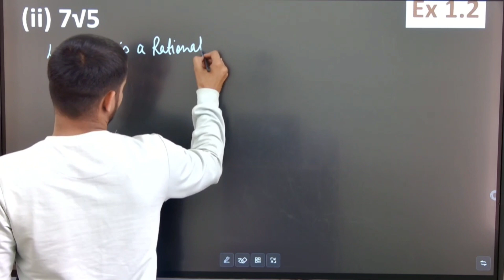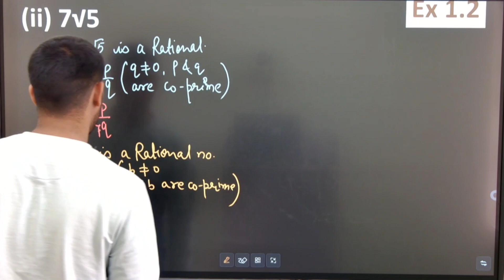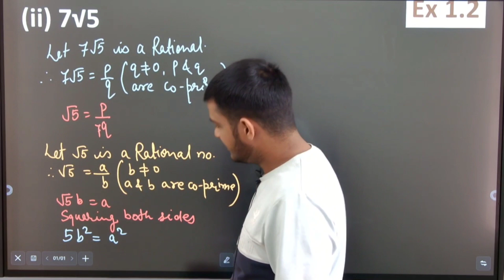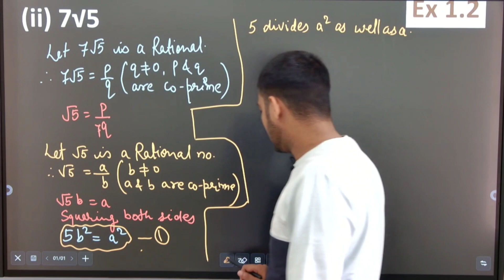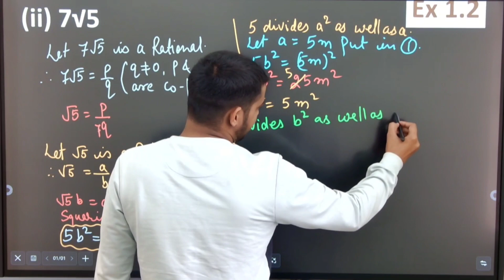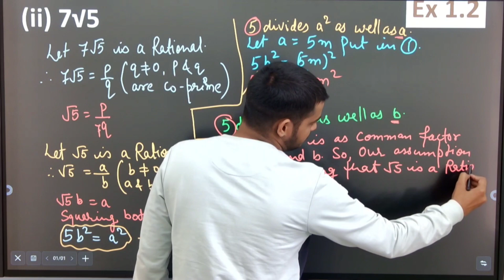Real Number|Question 3(2)|Ex 1.2|Class 10|by Abhishek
Real Number|Ex. 1.2|Q. 3(2)|Class 10|by Abhishek

Chapter -1
Real Numbers